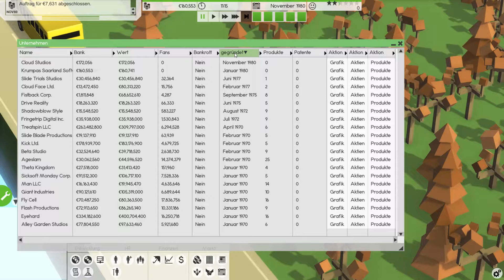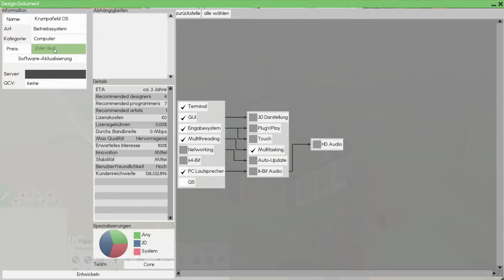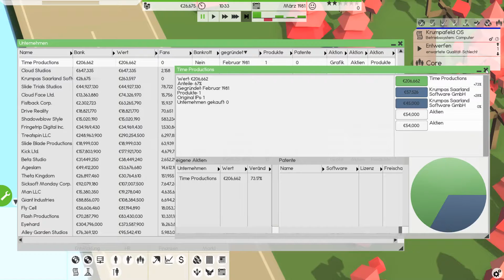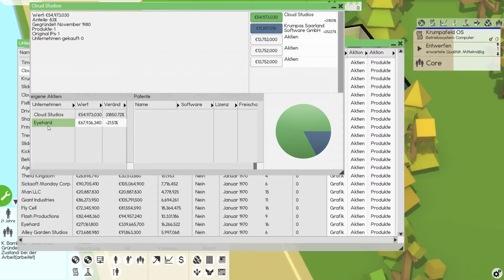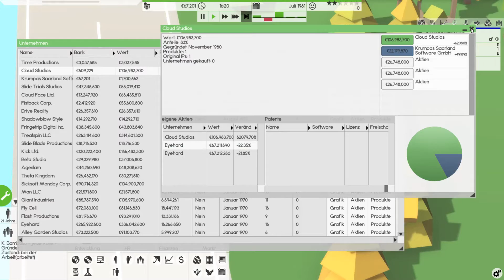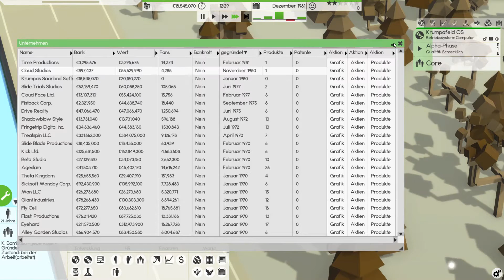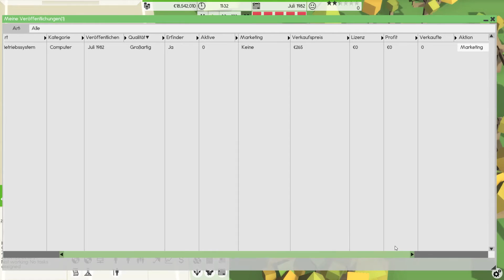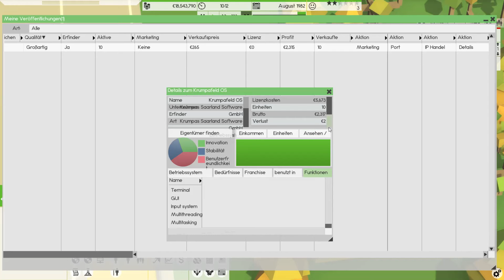Let's Play Software Inc. - Krumpas Saarland Software GmbH #002 Riskanter Aktienhandel [HD/Deutsch]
Wir gründen in Software Inc. eine - wer hätte es gedacht - eine Software Firma! Unser Ziel ist es ein Monopol in diesem Bereich zu erstellen.

Spiel: Software Inc.